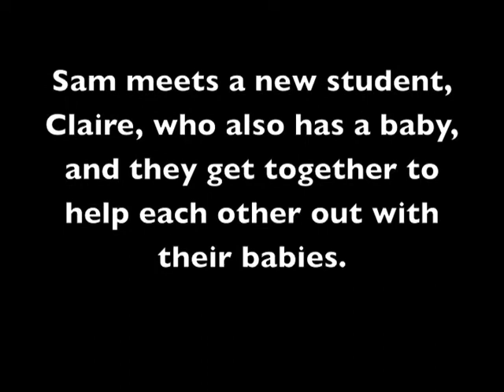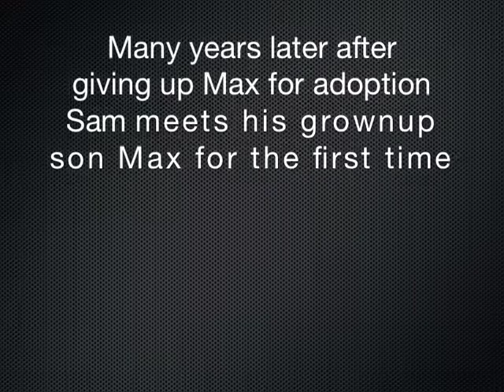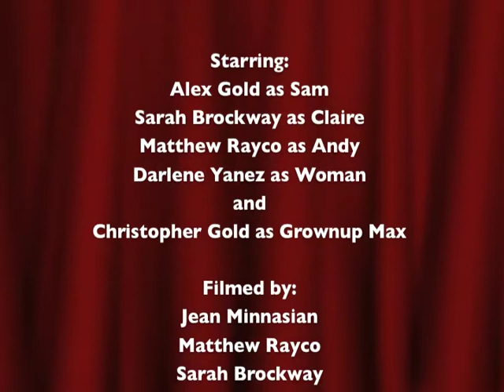Hanging On To Max